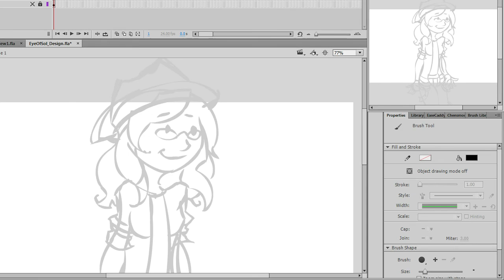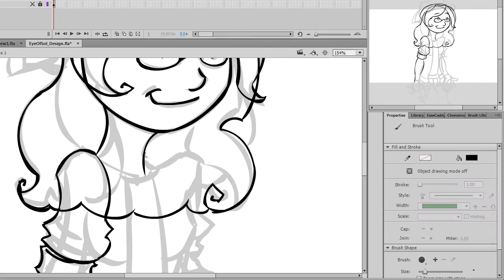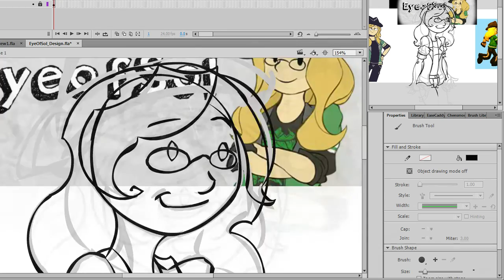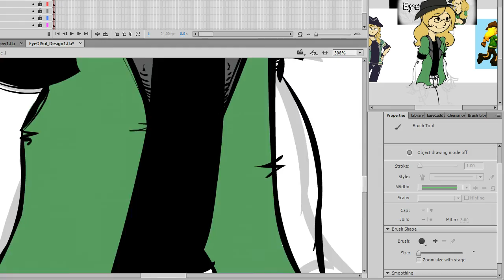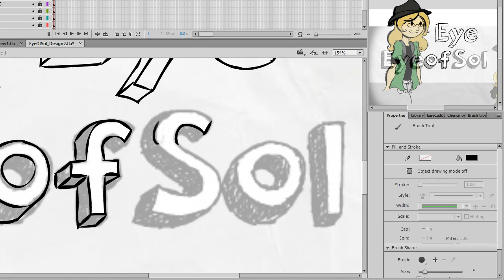EyeofSol // Speed Drawing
I'm in the process of trying to design Sol, for the Youtube channel Eye of Sol, and I decided it'd be fun to create a Speed Drawing of the process:) I'm working on some animation for her! I'll have more on this soon!